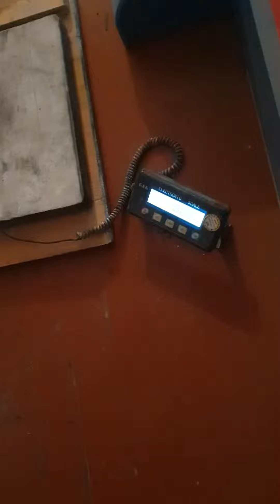SoS Flatdisc 15m Walk 2nd attempt 116.75kg